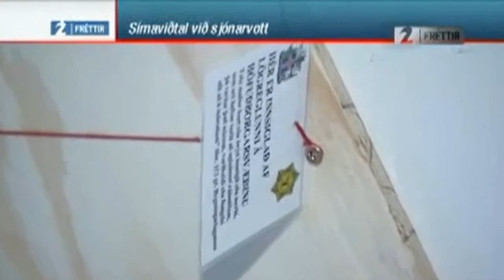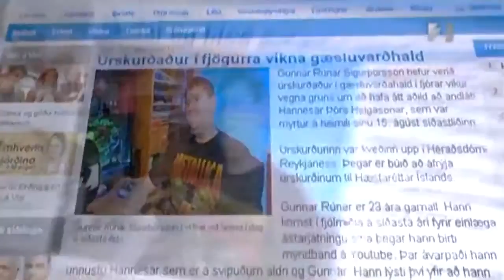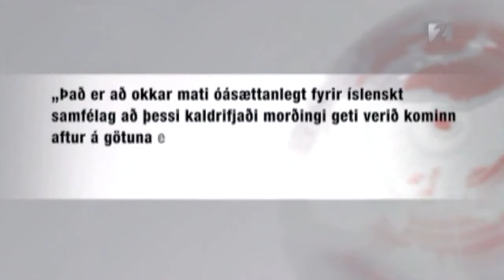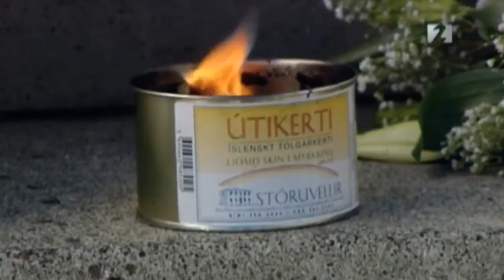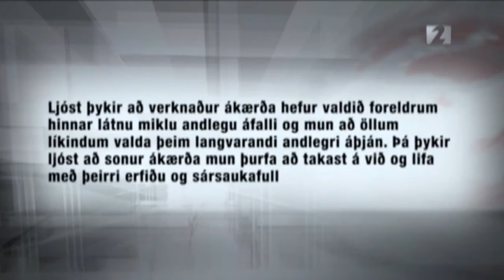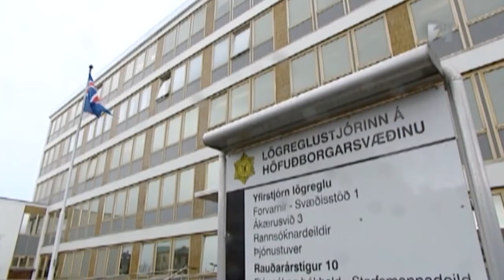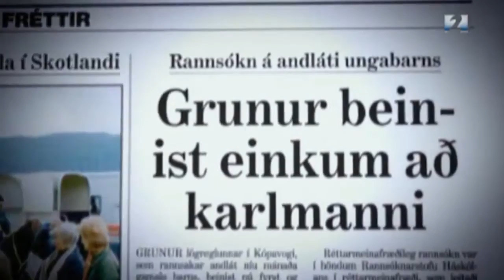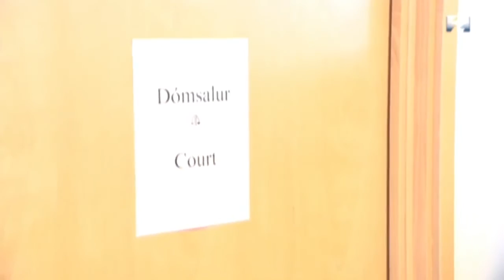Morðmál á Íslandi árin 2007-2013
Fréttir frá Stöð 2 um manndráp á Íslandi sem framin voru á tímabilinu 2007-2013.